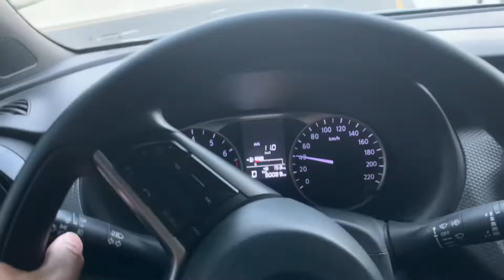Dubai Creek Harbour | Dxb Rides